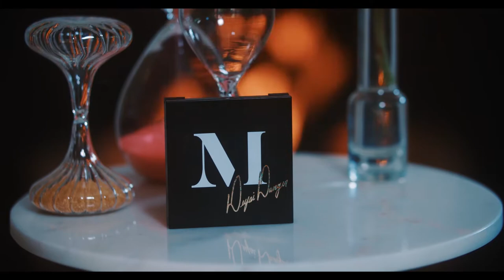FOR WHAT IT’S WORTH - W/ KIM WADSWORTH - Ep.1 Makeup Musts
Current fave makeup items along with tips and tricks with the iconic Kim Wadsworth!

Nikiski Faves:

Hourglass- Veil Primer
Farsali- Glass Skin Serum
Kat Von D Lock-It Powder Foundation
P.Louise Base- Shade 0 & Rude Boy Red
Morphe- Deysi Danger Highlight
Blackmoon Cosmetics- Far Out Trio mini moon dust set
Kat Von D- Go Big or Go Home Mascara

Kim Faves:

Dior- Airflash Foundation
Artis- Oval Brush
Hourglass- Ambient Lighting Powders
Charlotte Tilbury- Bronze & Glow Contour Duo
Makeup Forever- Full Cover Concealer
Soap & Glory- Perfect 10 Eyeshadow Palette
Benefit- BadGal Bang Mascara

Sergio M. Lorenzana